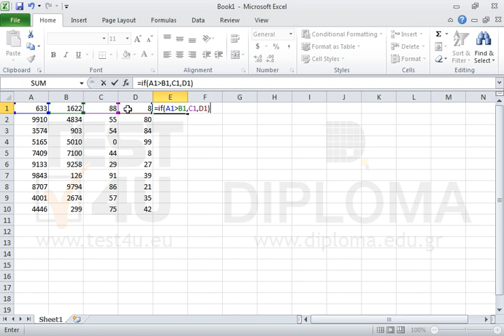Insert the appropriate function in cell E1, so that if the value in cell A1 is higher than the...